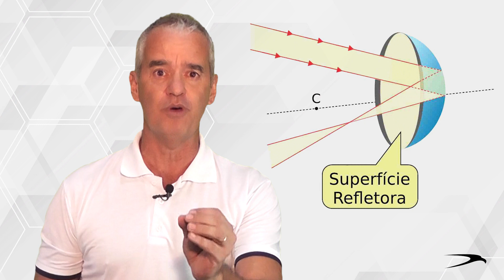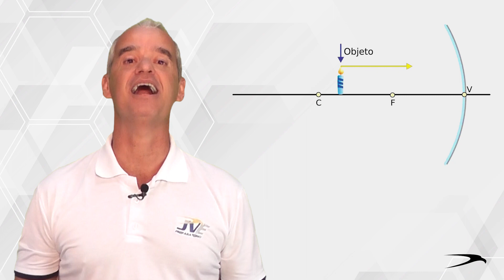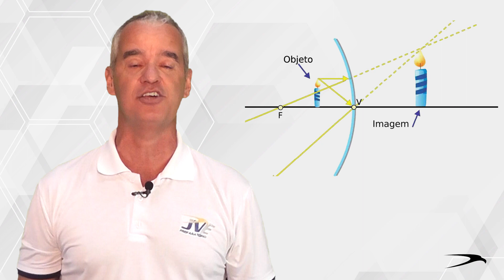Espelhos Esféricos | Dicas para Concursos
Confira algumas dicas de Óptica com o nosso professor Ricardo, do JVE Concursos!

Fique ligado nos próximos vídeos! 📱